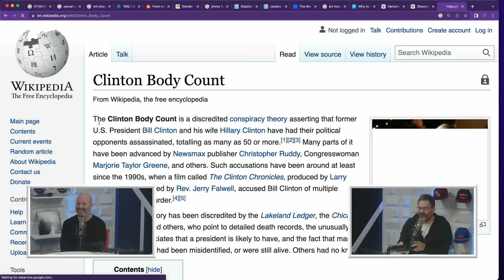Where Are The Bodies...Hillary Clinton?! - 2 Bears, 1 Cave Highlight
Garth might have the highest (alleged) body count, but a certain Clinton might give Garth some slight (alleged) competition.